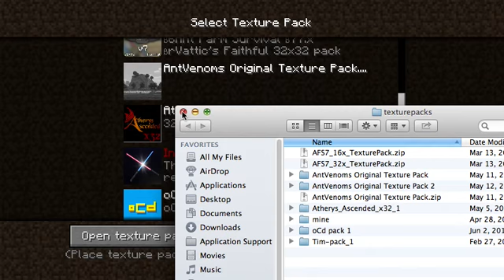Minecraft Ruins of the dead 1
yes zombeis